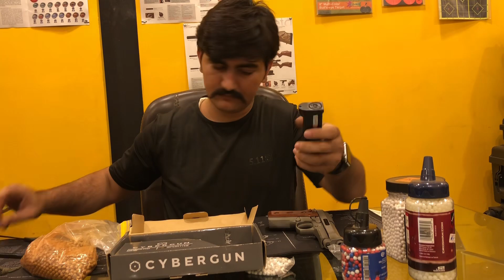Cyber Air-soft gun Co2 blowback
This is air-soft gun this used Handset self defence shooting target